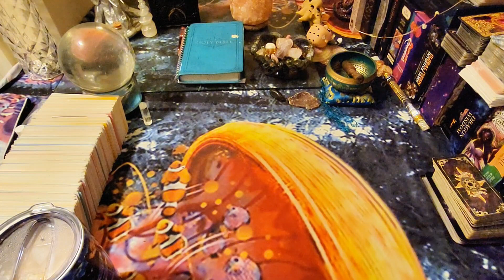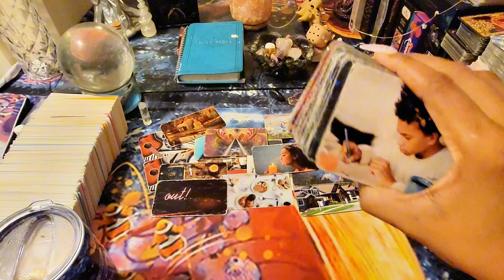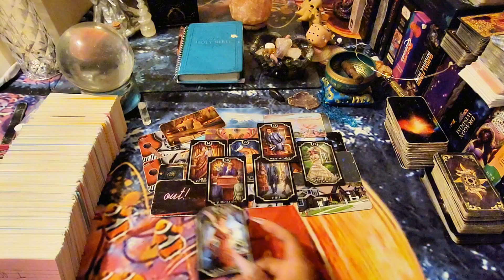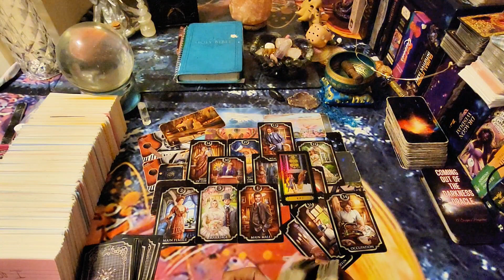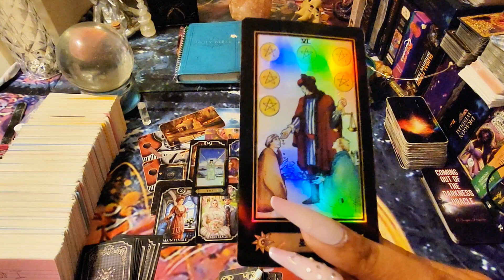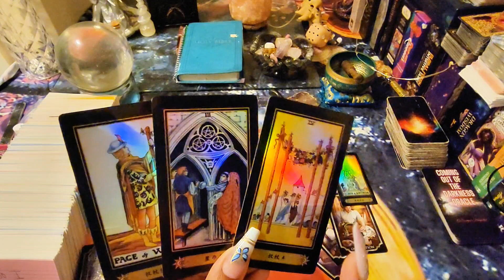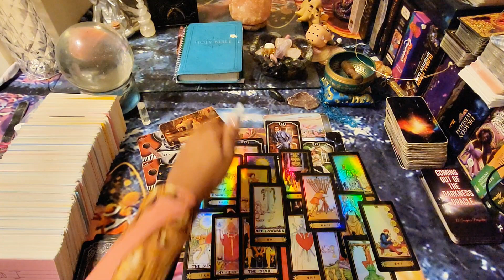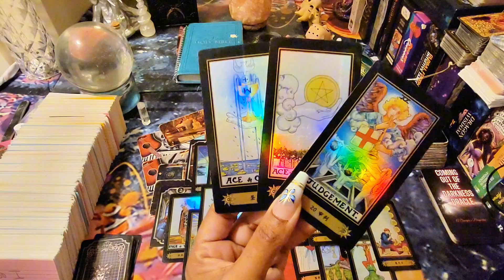Scorpio 🦂 They Want Marriage... Someone's Going 2 B 🤒 Over It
Welcome, Scorpios! We pull cards on everything here.
There are no limitations.

Perceive without judgment. Don't force what don't fit.

*Haters & Bullies are NOT welcome!